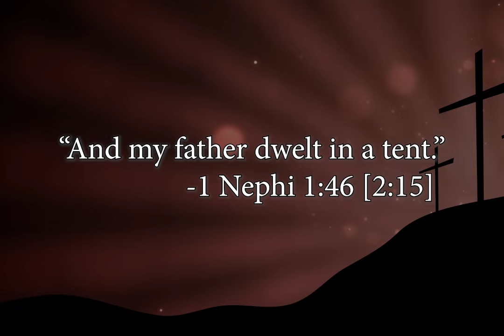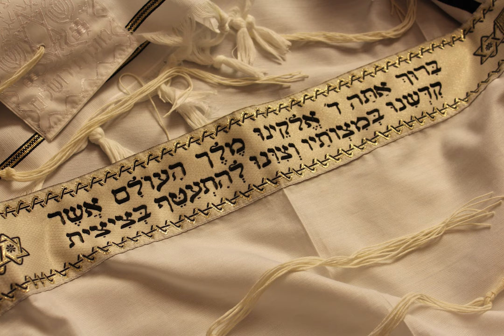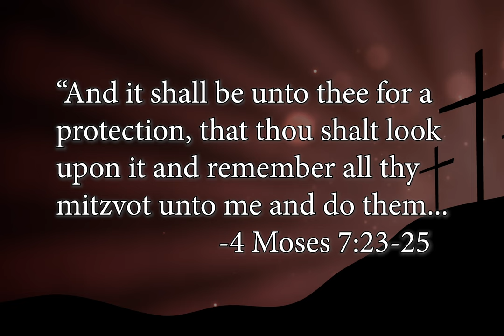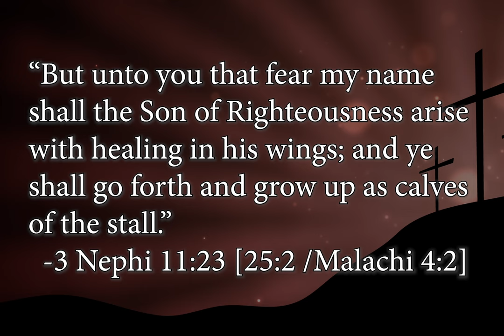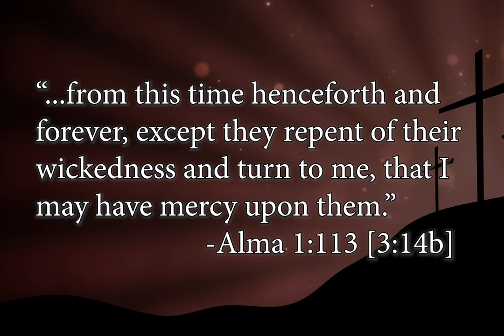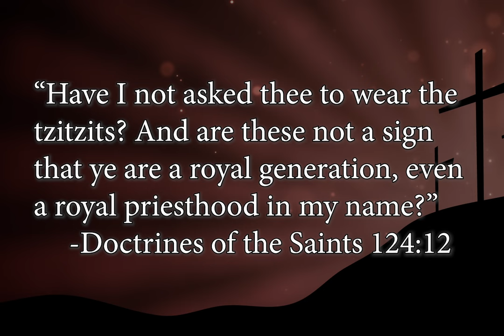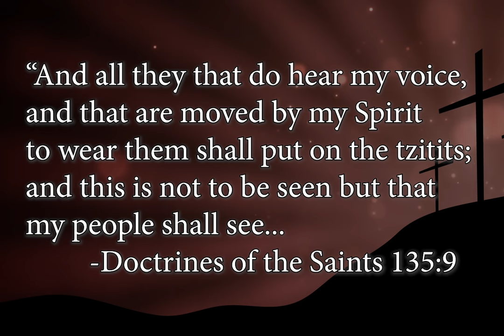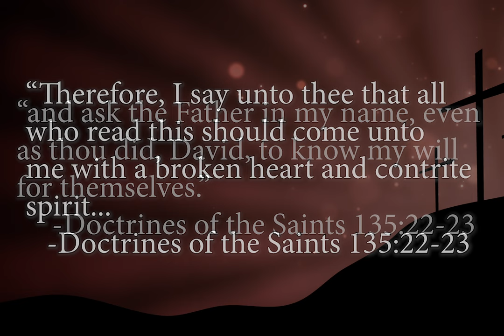Book of Mormon and the Tzitzits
“And my father dwelt in a tent.” -1 Nephi 1:46 [2:15]

“Speak unto Yisrael.
Say to them that they are to make
for themselves tzitzit on the corners
of their garments throughout their
generations, and they are to put a
blue cord on each tzitzit. It will be your own tzitzit—so
whenever you look at them, you will
remember all the mitzvot of YHVH
and do them and not go spying out
after your own hearts and your own
eyes, prostituting yourselves.” -1 Numbers 15:37-39 TLV

“Thou shalt make tzitzits in the four
corners of thy garments throughout
all your generations, and thou shalt
put upon the tzitsit a blue thread. And it shall be unto thee for a
protection, that thou shalt look
upon it and remember all thy
mitzvot unto me and do them, and thou shalt remember that
Israel is a holy people, a nation
of kings and queens, and of
Priests and Priestesses.” -4 Moses 7:23-25

Behold, they will crucify him; and
after he is laid in a sepulcher for the
space of three days, he shall rise from
the dead, with healing in his wings.”
 -1 Nephi 11:22 [25:13]

“But unto you that fear my name
shall the Son of Righteousness arise
with healing in his wings; and ye
shall go forth and grow up as calves
of the stall.” -3 Nephi 11:23 [25:2 /Malachi 4:2]

“The Amlicites were distinguished
from the Nephites, for they had
marked themselves with red in their
foreheads after the manner of the
Lamanites, nevertheless, they had not shorn
their heads like unto the Lamanites.” -          -Alma 1:102 [3:4]

“Now we will return again to the
Amlicites, for they also had a mark
set upon them; yea, they set the mark
upon themselves, yea, even a mark of
red upon their foreheads.”
 -Alma 1:111 [3:13]

“Behold, the Lamanites have I
cursed; and I will set a mark
upon them, that they and their
seed may be separated from thee
and thy seed, from this time henceforth and
forever, except they repent of their
wickedness and turn to me, that I
may have mercy upon them.”  -Alma 1:113 [3:14b]

“Now the Amlicites knew not that
they were fulfilling the words of
God when they began to mark
themselves in their foreheads; nevertheless, they had come out
in open rebellion against God;
therefore, it was expedient that
the curse should fall upon them.” -Alma 1:117-118 [3:18]

“Have I not asked thee to wear the
tzitzits? And are these not a sign
that ye are a royal generation, even
a royal priesthood in my name?”
 -Doctrines of the Saints 124:12

“Question: What are the tzitzits
and are we to wear them?" -Doctrines of the Saints 135:1

And all they that do hear my voice,
and that are moved by my Spirit
to wear them shall put on the tzitits;
and this is not to be seen but that
my people shall see, and that those who wear them shall
know their kin and where to find
safety in my wings, for the tzitzits
are my wings.” -Doctrines of the Saints 135:9

“Question: Is everyone required to
wear the tzitzits? Behold, thy mitzvoth is written in
my Torah, and I did shew unto thee
the Torah lived in me, as I walked
the earth and taught my people, and
did keep all the Torah, therefore, I say unto thee that all
who read this should come unto
me with a broken heart and contrite
spirit, and ask the Father in my name, even
as thou did, David, to know my will
for themselves.”
 -Doctrines of the Saints 135:21-23